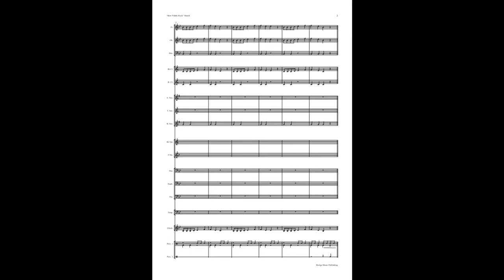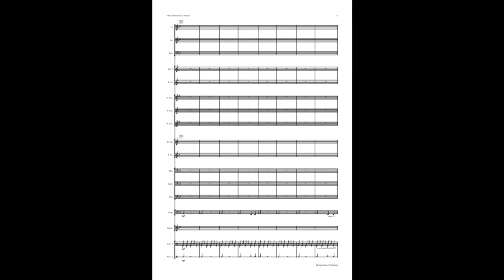'Bow Fiddle Rock' March by Vaughan Fleischfresser (0.5)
Scotland is a land of stunning and dramatic beauty. From the Borders to the Highlands, and from the Lochs to the Isles, magical scenery is everywhere you look. Bow Fiddle Rock is just one such example.
Situated near Portnockie on the north-eastern coast of Scotland, Bow Fiddle Rock is named so as it resembles the tip of a fiddle bow. While visiting Portnockie with a photographer friend, I spent a few days observing the rock in both calm and dramatic weather. This piece, for beginner wind band aims to encapsulate the beauty of Bow Fiddle Rock throughout the changing weather.